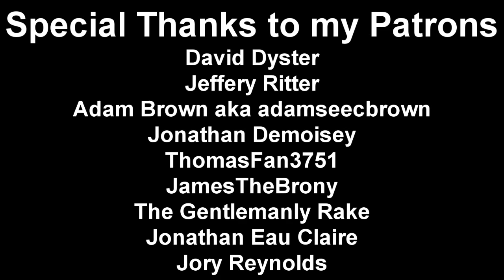MLP Comic Dub - 'Rearing Impaired' (Comedy)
Cheerilee has some inner regrets after the events of the Applewood Derby.

Cheerilee: @itsannachloem
Big Macintosh: DaWillstanator (You're already on my channel ya silly geese)